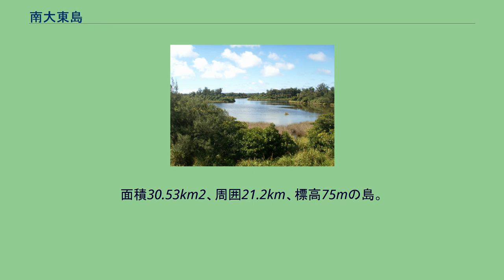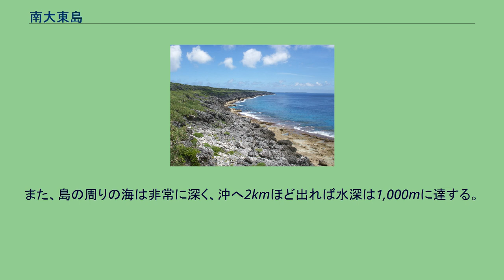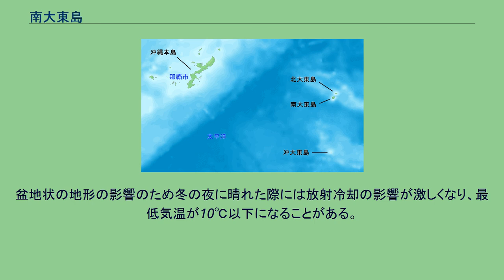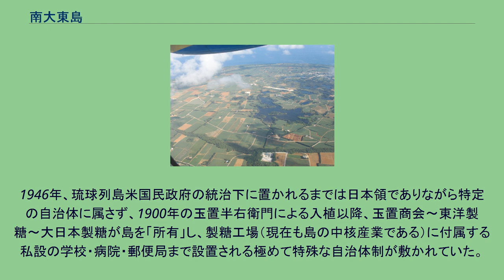南大東島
世界 」 アジア 」 東アジア 」 日本 」 南西諸島 」 大東諸島 」 南大東島 位置 南大東島（みなみだいとうじま）は、沖縄本島の約400km東方（宮崎県の真南）に位置する大東諸島の島で、沖縄県内では6番目に面積が大きい。
全域が南大東村に属している。
近年、航空機の大型化などで観光客が容易に訪れることが可能になり、豊かな自然を生かした観光地としても注目されている。
北方の北大東島とは12km離れている。
面積30.53km2、周囲21.2km、標高75mの島。
島の北端から北に10kmの位置にある北大東島のほか沖大東島を除いては、周囲400kmに渡って陸地のない絶海の孤島である。
また、島の周りの海は非常に深く、沖へ2kmほど出れば水深は1,000mに達する。
北大東島と同じくサンゴ礁が隆起して出来た隆起環礁の島で、現地では外部の環状地を「幕」、高台部分を「幕上」、中央の低地部分を「幕下」と呼んでいる。
典型的な隆起環礁として世界の地形学の教科書では説明モデルにもなっている。
また、2007年には大東隆起環礁として日本の地質百選に選定された。
現在でも年7cmほど北に移動をしており、島の北部の「バリバリ岩」などで裂け目を見ることができる。
白色の結晶質の石灰岩である古大東石灰岩が南大東島の北岸部に露頭している。
島内には大小110ほどの湖沼が存在し、そのうち23の湖沼に名前が付いている。
淡水の湖沼の水は農業用に利用されている。
カヌーによる池の遊覧ツアーも行われている。
島内には権蔵池や栄太郎池など発見者の名が付けられた池が多数ある。
沖縄県にある0.01km2以上の湖沼は全て南大東島に存在しており、開拓当初は人口も少なく飲料水には困らない島であった。
しかし、入植者が増えたことで雨水が貴重な飲用水ととして用いられるようになった（1976年10月に簡易水道が開設され、1990年5月からは海水淡水化システムが導入されている）。
気候は亜熱帯の海洋性気候に属している。
盆地状の地形の影響のため冬の夜に晴れた際には放射冷却の影響が激しくなり、最低気温が10℃以下になることがある。
20世紀になるまでたまに漂着民が着く程度の未開拓の地であったこともあって、独自の生態系をもっている。
気象観測での重要な拠点であり、特に気象衛星が運用される以前の日本の台風観測で、欠かせない役割を果たしていた。
全域が沖縄県島尻郡南大東村に属する。
1946年、琉球列島米国民政府の統治下に置かれるまでは日本領でありながら特定の自治体に属さず、1900年の玉置半右衛門による入植以降、玉置商会〜東洋製糖〜大日本製糖が島を「所有」し、製糖工場（現在も島の中核産業である）に付属する私設の学校・病院・郵便局まで設置される極めて特殊な自治体制が敷かれていた。